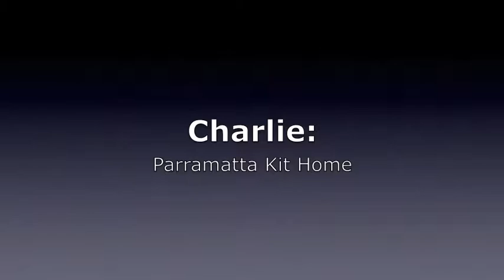Charlie's Parramatta built in Bulli NSW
Here is a video about our recent Kit Home project in Bulli, NSW with Charlie.

This Parramatta Kit Home was completed in only 15 business days! We worked closely with Charlie to ensure that all requirements were completed to standard and that the building materials could be delivered in time to complete a speedy build.